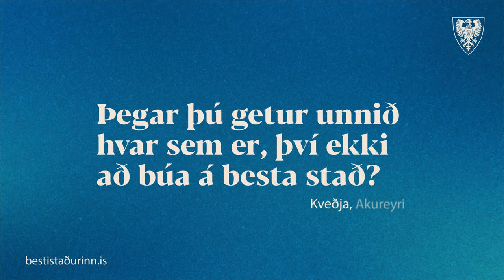Þolinmæði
Er fólk á höfuðborgarsvæðinu með aðra skapgerð en aðrir landsmenn? Alla vega virðast flestir fyrir sunnan vera miklu þolinmóðari en útsendarinn okkar.